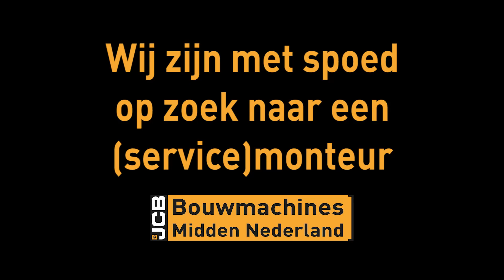Vacature bij Bouwmachines Midden Nederland